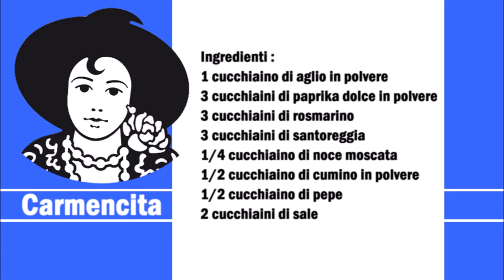Carmencita Gewürzmischng für Fleisch / Carmensita Miscela di Spezie per la Carne (Copycat)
Deutsch :
1 Teelöffel Knoblauchpulver
3 Teelöffel Paprikapulver süß
3 Teelöffel Rosmarin
3 Teelöffel Bohnenkraut
1/4 Teelöffel Muskatnuss
1/2 Teelöffel Kümmelpulver
1/2 Teelöffel Pfeffer
2 Teelöffel Salz

Alle Gewürze gut vermischen und in eine Behälter aufbewahren.

Diese Mischung kann man für alle Fleischsorten benutzt um sie zu würzen.

Italiano :
1 cucchiaino di aglio in polvere
3 cucchiaini di paprika dolce in polvere
3 cucchiaini di rosmarino
3 cucchiaini di santoreggia
1/4 cucchiaino di noce moscata
1/2 cucchiaino di cumino in polvere
1/2 cucchiaino di pepe
2 cucchiaini di sale

Mescolare per bene tutte le spezie e conservare in un contenitore.

Questa miscela può essere utilizzata per tutti i tipi di carne per condire la carne.